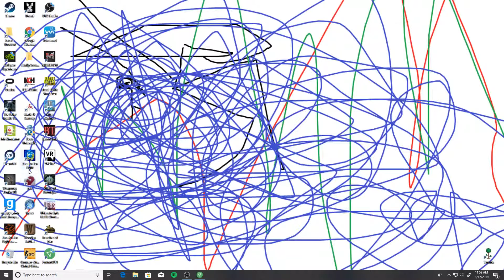tabs sandbox gameplay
i will be playing tabs today